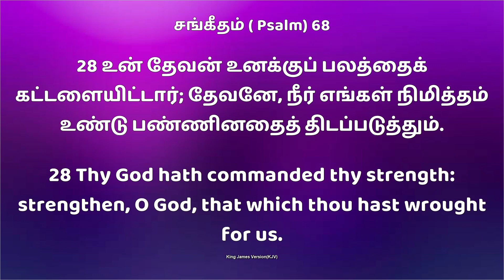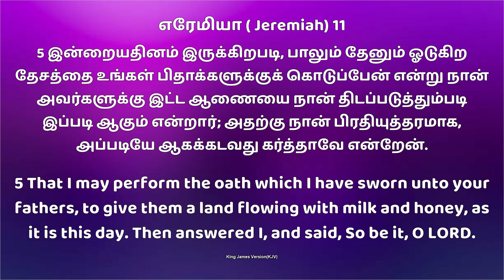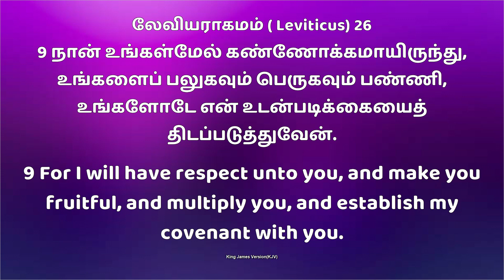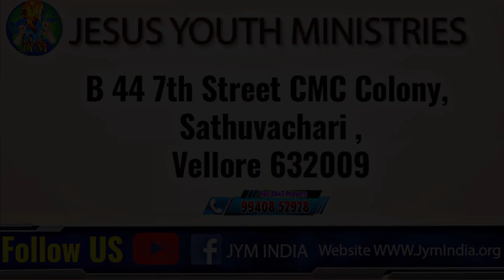JYM || DAILY DEVOTION " NEW DAY NEW HOPE " || 12 JULY 2022 | Bro.D. Andrews Wesley திடப்படுத்துவார்